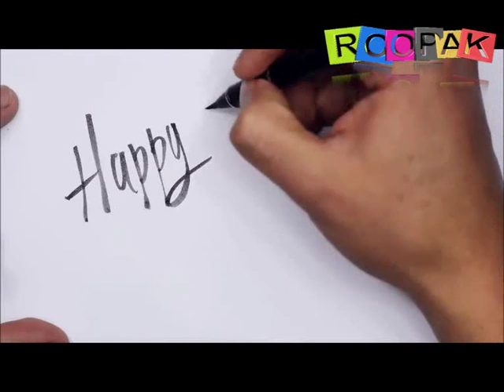BEST AND LATEST NEW YEAR WELCOME VIDEO || WHATSAPP INSTAGRAM,FACE BOOK NEW YEAR STATUS VIDEO 2019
LATEST RELEASED || CURRENTLY TRENDING ON YOU TUBE || KIDS VIRAL VIDEO ||

NEW YEAR CELEBRATION ENTERTAINMENT VIDEO FOR KIDS || IF YOU LIKE THIS VIDEO THEN KEEP IN TOUCH WITH THE CHANNEL. MANY MORE WILL KEEP COMING EVERY DAY.

KEEDs GOORU